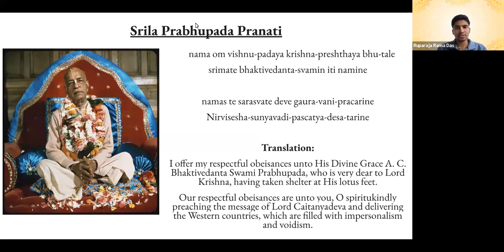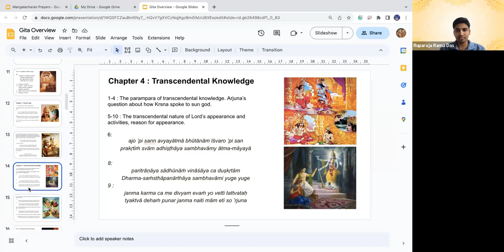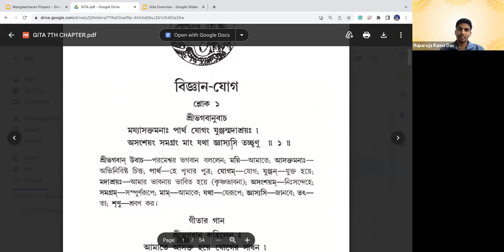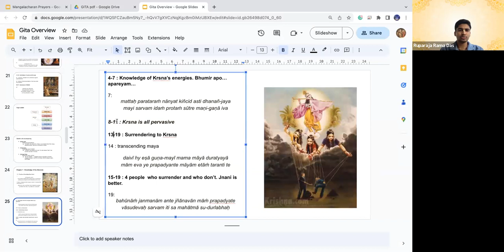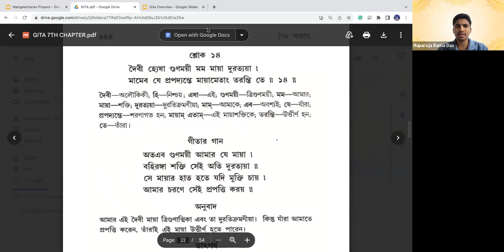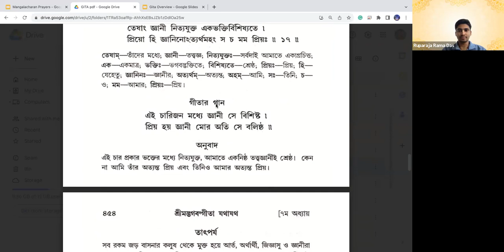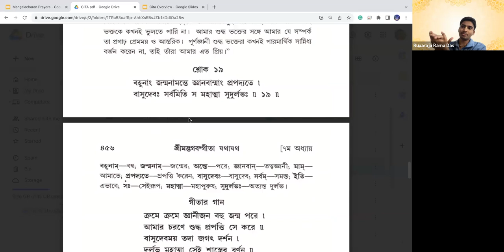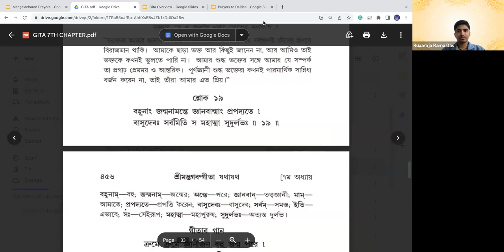Bhagavad Gita - Chapter 7 - Part 2 || Verse 8-19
ভগবদ্গীতা সপ্তম অধ্যায় - বিজ্ঞান যোগ
(B.Tech in CSE, IIT Kharagpur Graduate Student, Research Scholar at University of California, Los Angeles, CA, United States, UCLA USA)

To join our whatsapp group for LIVE classes, join Sastric Study Group